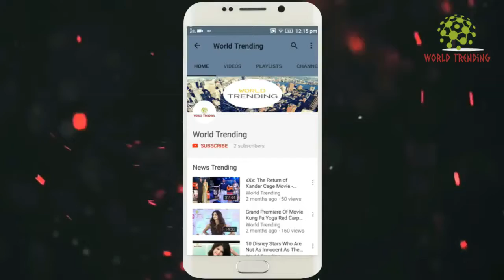Beautiful Girl Dance On Bollywood Songs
laila Main Laila Song

as criticism, comment, news reporting, teaching, scholarship, and research.